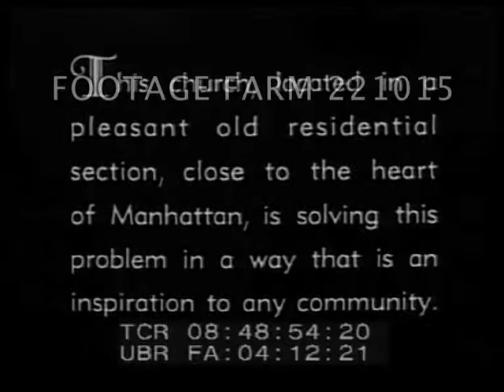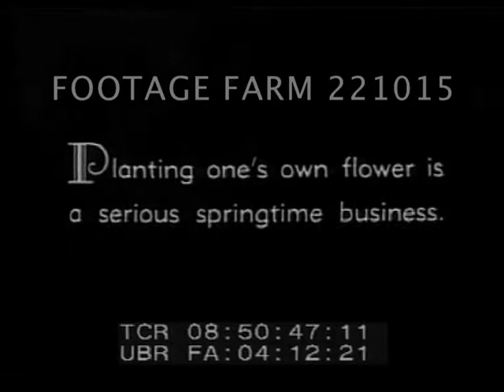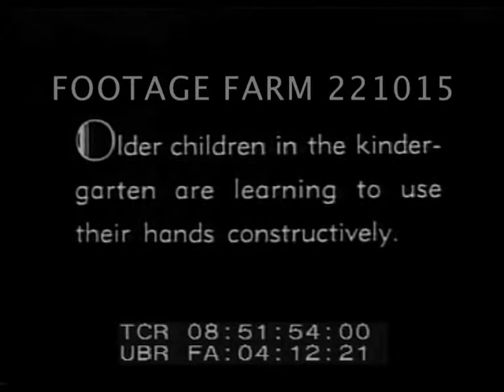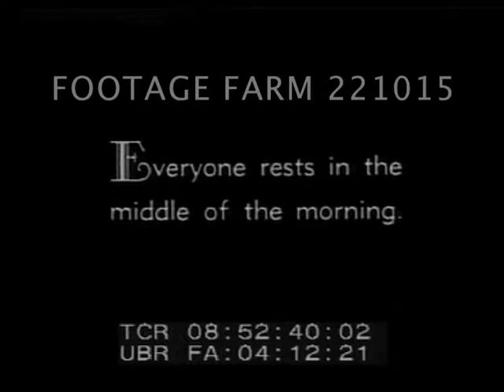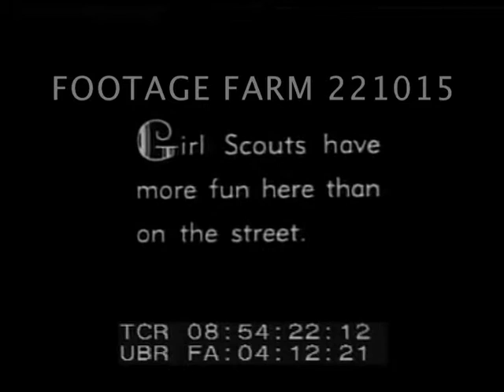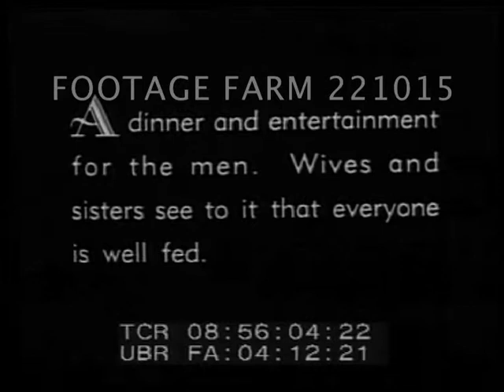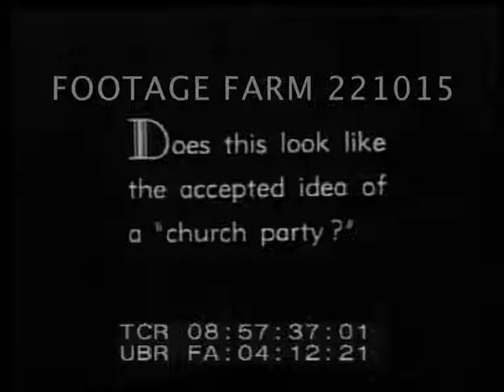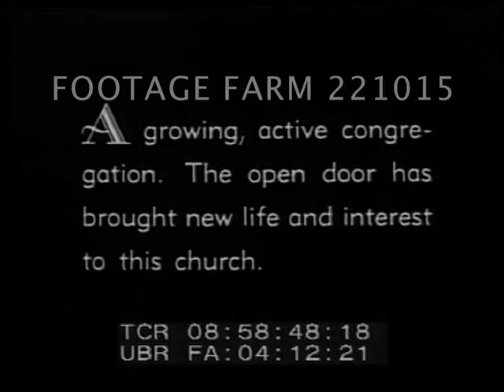Church Participation in Family Life 221015-05 | Footage Farm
1930s New York City
Documentary on church participation in family lives [intertitles throughout].  Shows nursery school, children's activities, Boy Scouts, Girl Scouts and adult meetings.
Church in residential centre of old Manhattan.  Street scene, houses, family leave house, mother and father wave farewell and mother and son leave in one direction, father in other.  Mother and son stop at another wealthy house to pick up little girl to go to church kindergarten / nursery.  Children on roof playground.  Kids plant flowers in pots.  Kids on tricycles, swings etc.  Older kids play with hammer and saws.  Kids on slide and see-saw, climbing frame.  Kids on mattresses having morning nap.
08:53:00  Older boys / scouts in shirts, ties and short pants / plus-fours play volleyball and tag.  Boys line up for inspection parade.
08:53:53  Interior, scouts learn semaphore, first aid, bandages.  Tying knots.
08:54:24  Girl Scouts play ball game; inspection parade.  Girl scouts put on make-up, costumes inc. beards for play.  Girls rehearse play.  Cast pose for photograph w/ female teacher.
08:55:53  Evening - young people of the community at church hall for dinner and dancing - evening dress.  Diners seated at long tables.  Band plays, couples dance.  Priest in middle of dancers.  Newcomers to the community introduced to priest in lounge.
08:58:22  Following Sunday church services, people gather in reception hall.  People leave church.
1930s Dress / Hat Fashions.  Education.  Family Life.